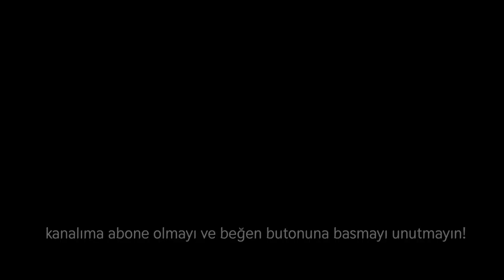Doğum Günü Pastamı Hazırlıyorum I Kahve Köşesi I SessizVlog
Herkese merhaba,

Bu videoda birlikte doğum günü pastamı hazırlayıp uzun zamandır bekleyen kahve köşesini tamamlıyorum.

İyi seyirler

Yazım hatası uyarısı: birkaç bitişik yazılır :)

00:00 - 00:15 Giriş
00:15 - 04:06 Kahve Köşesi
04:06 - 07:06 Doğum Günü Pastası
07:06 - 08:31 Doğum Günü Kutlaması